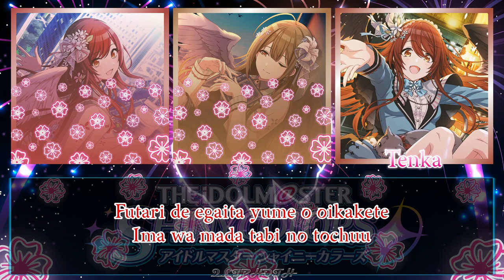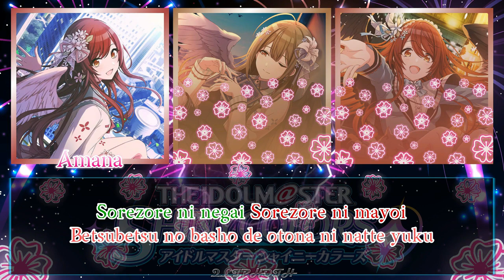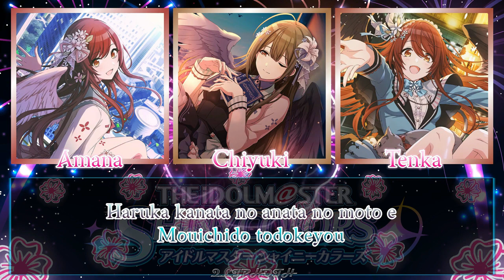シャニマス - Anniversary - Alstroemeria [ROM Lyrics + Color CODED] Shanim@s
GR@DATE WING 05 - Anniversary

UNIT
ALSTROEMERIA

Members
Amana Osaki (CV: Honoka Kuroki)
Tenka Osaki (CV: Ryouko Maekawa)
Chiyuki Kuwayama (CV: Noriko Shibasaki)

Composer:Keita Miyoshi
Lyricist:Shizuna Suzuki
Arranger:Keita Miyoshi

Released by Lantis Co., Ltd